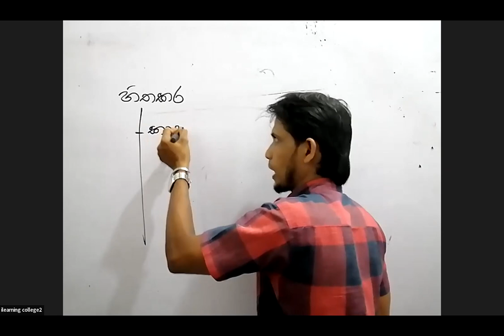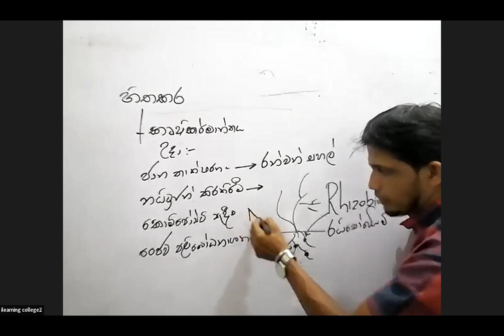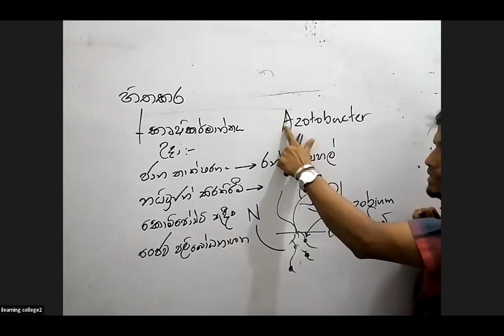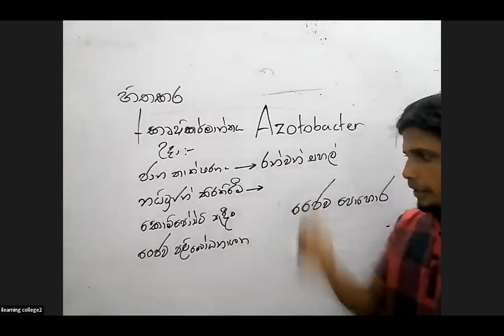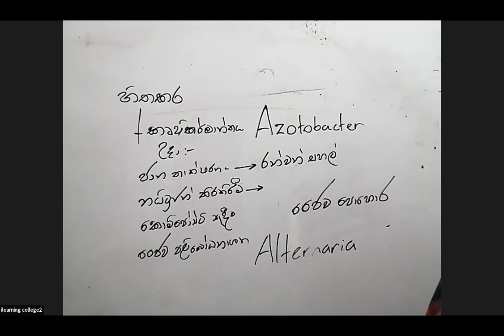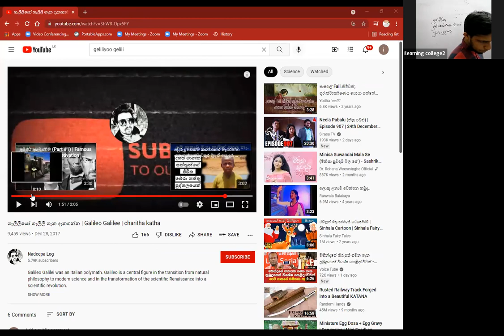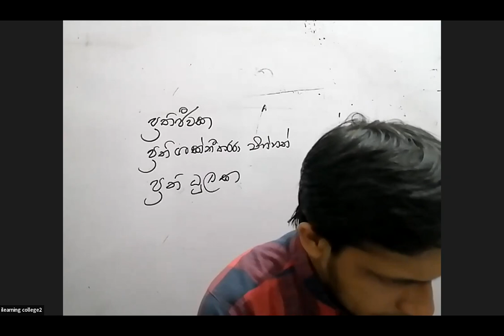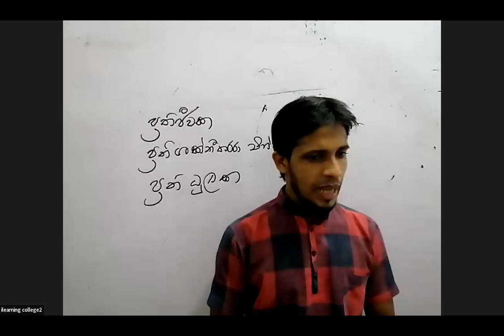9 ශ්‍රේණිය විද්‍යාව Dec 27, 2021